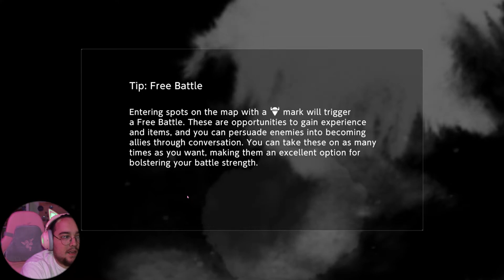Arukenimon Boss Battle?! (Digimon Survive Pt. 18)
Also... Dracmon digivolves?!?!

As always all subscriptions are appreciated and if you have any questions, comments, or concerns feel free to let me know!

Nothing in this video belongs to me except my voice and likeness.